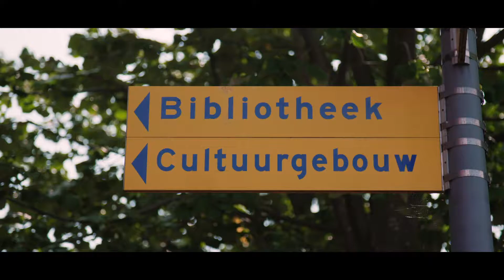REHEARSALS BOOTCAMP 2018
Het maakproces van Life, Death & Juno. De eindvoorstelling van BOOTCMAP 7.0. Wat een week, wat een talent. Nu de laatste generale en dan gaan we het theater in! Toi Toi Toi!

Camera & Edit: Willard Jonathans